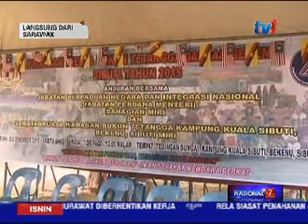LANGSUNG DARI SARAWAK 7 PAGI [7 DIS 2015]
Nasional 7, diteruskan dengan laporan lintas langsung dari Sarawak.

Terus sahaja bersama RATNA SAIMIN di studio RTM Kuching.